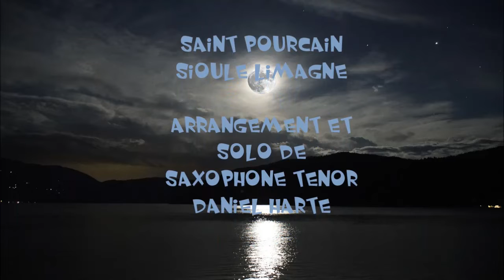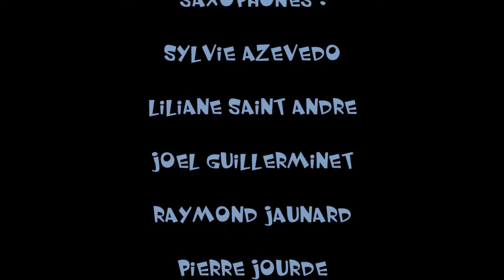MOON RIVER Atelier Jazz Ecole communautaire Saint Pourçain Sioule Limagne